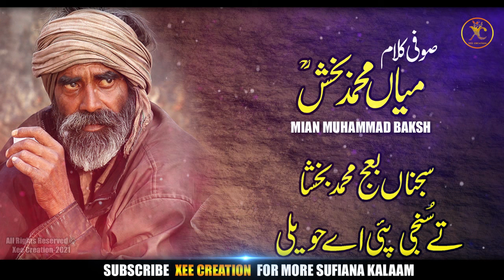Sufi Kalam Video| Kalam Mian Muhammad Baksh #42 | Miyan Mohammad Baksh Saif ul malook | Xee Creation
♪  Title :                    Na Chad Yaar Da Booha
♪  Singer :                Zaman Ali
♪  Lyrics :                 Mian Muhammad Baksh
♪  LABEL :                Xee Creation
♪  Composition :     Xee Creation
♪  Producer(XC):    Zeshan Chaudhary
♪  Kalam On :          Xee Creation
♪  Production         Xee Creation

Na Chad Yar Da Buha | Kalam Mian Muhammad Bakash | Sufi Punjabi Kalam | Sufi Kalam With Lyrics | Xee Creation

We are constantly working hard on making the “Xee Creation Videos” better and more entertaining for you. We need your constant support to get going. We would love to hear from you.